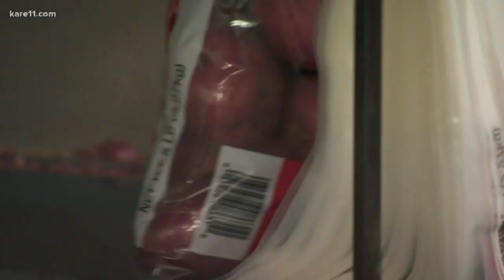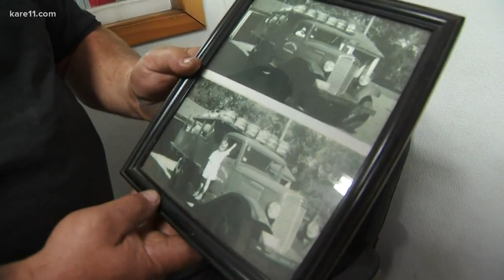Paralyzed farmer is back on tractor for harvest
In Boyd Huppert’s latest edition of Land of 10,000 Stories, he looks at a potato operation that runs on faith, family and farming.